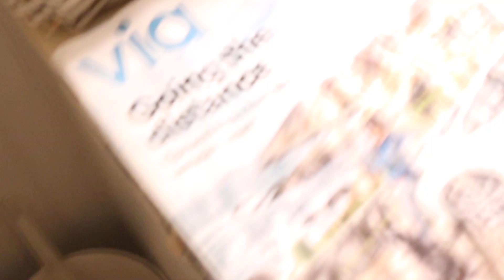Liven The Retic Life (With Reticulated Pythons)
Letting retics out to have their adventure and interaction time is what all the fun of this hobby is about.